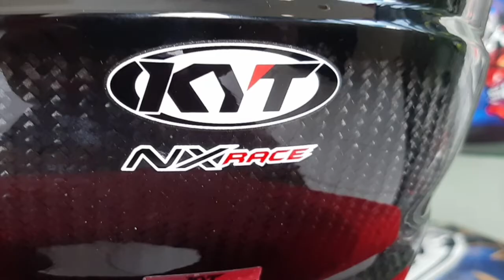Review Kyt NX-RACE CARBON Versi RACE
Kali ini Febriyana Helmet bakal bahas tentang helm kyt nx-race carbon versi race
Jadi ada upgrade untuk busa kyt nx-race yang terbaru di claim lebih bagus dan noise nya tidak terlalu berisik seperti versi sebelum nya dan di busa sudah di lengkapi emergency

Buat kalian yang mau order helm atau tanya" tentang helm bisa langsung kontak

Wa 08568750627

Jangan lupa buat follow instagram